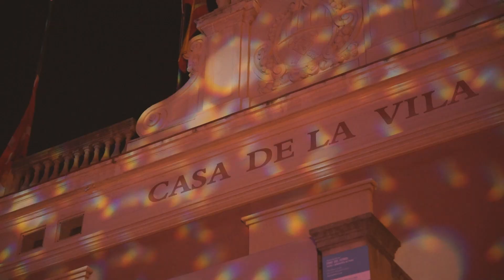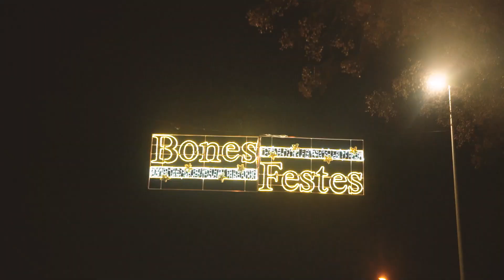Encesa de l'enllumenat de Nadal 2023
La primera missió dels i les Melquíades ha estat encendre la llum del Nadal arreu de la ciutat. Des de la plaça de l'Ajuntament, la il·lusió s'ha anat estenent a molts punts de la ciutat, guiant un camí que culminarà d'aquí a unes setmanes amb la visita de Ses Majestats els Reis d'Orient.

És moment de passejar per la ciutat, de participar a les moltes activitats programades, de creure'ns que totes i tots podem ser Melquíades, de fer possible la màgia!

1 de desembre de 2023